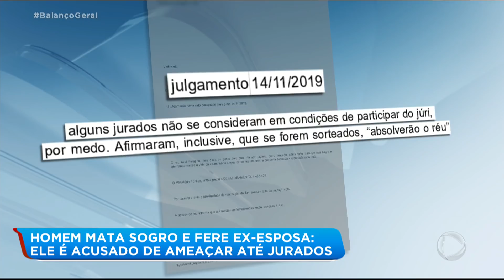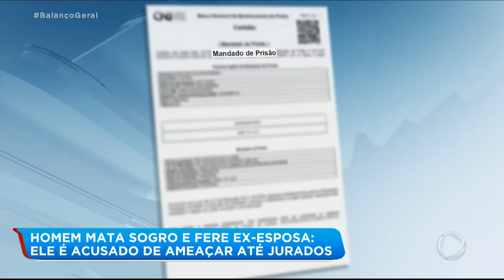Homem é procurado pela morte do ex-sogro em Minas Gerais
José Amilton Dias Mendes, conhecido como Copasa,  é procurado pela polícia pela tentativa de assassinato da ex-namorada, pela morte do ex-sogro e por diversos outros crimes cometidos em Minas Gerais. A mulher, que vive escondida com medo do homem, carrega as marcas das agressões pelo corpo. Ela ficou com uma bala alojada na costela. O acusado iria à júri popular em novembro do ano passado pela morte de uma ex-sogra, mas o julgamento foi suspenso porque os jurados ficaram com medo das ameaças que sofreram do criminoso.